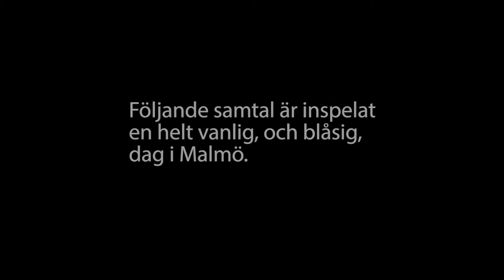Skogsdungen i Rosengård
Samtal med Kai Regnell

Här berättar Kai Regnell när han som lärare på Rosengårdsskolan med hjälp av eleverna planterade svenska träd i området. Platsen är idag en bra plats för fältstudier i biologi.
Ta del av lektionsmaterialet ”Artkunskap – träd i närområdet” via Malmö Delar